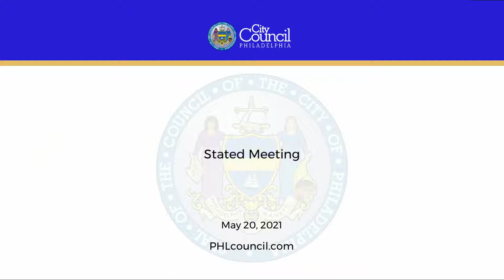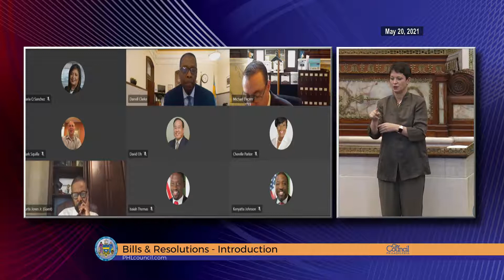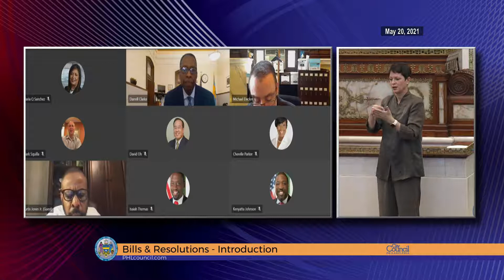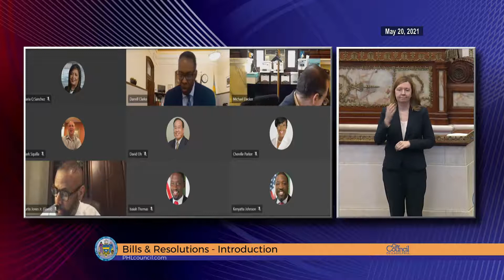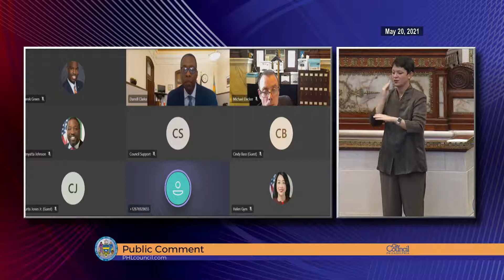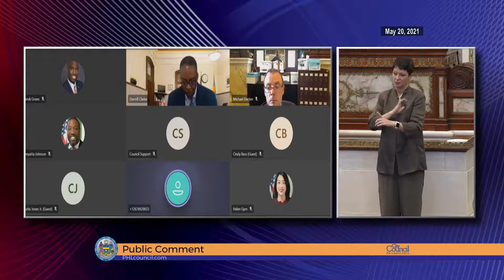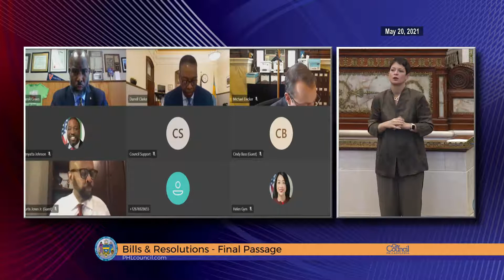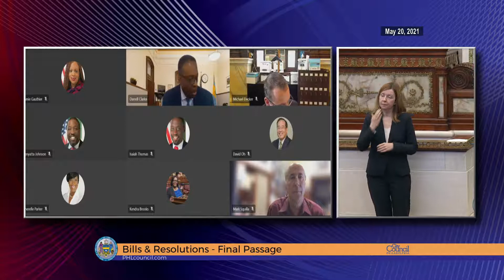Stated Meeting of Philadelphia City Council 5-20-2021